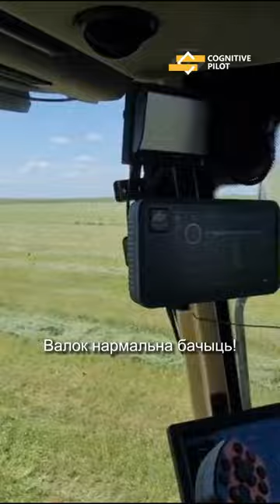😲 Новый комбайн «Гомсельмаш» с автопилотом?!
Уникальные кадры с испытаний новой машины от белорусской компании «Гомсельмаш».

Кормоуборочный комбайн FS650 получит привод 4x4, новые силовые агрегаты и единственный на рынке автопилот на основе искусственного интеллекта Cognitive Agro Pilot.

Главное отличие системы от конкурентов — это машинное зрение: для уборки урожая даже не требуется GPS-сигнал и RTK-поправки. Автопилот видит культуру, как человек, и может работать по кромке, рядку или валку вне зависимости от их геометрии и формы. В результате снижаются потери от осыпания при одновременной экономии топлива и моторесурса техники.

Еще одна уникальная функция — автоматическое торможение перед препятствиями: работа не остановится ни на минуту!

Мы ставим такой автопилот практически на любые модели комбайнов. Заказывайте Cognitive Agro Pilot прямо сейчас